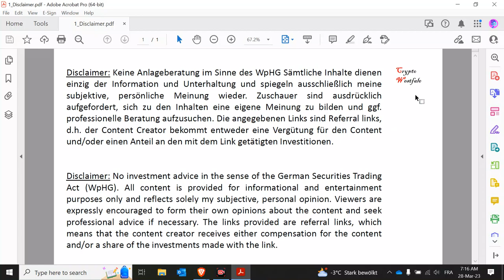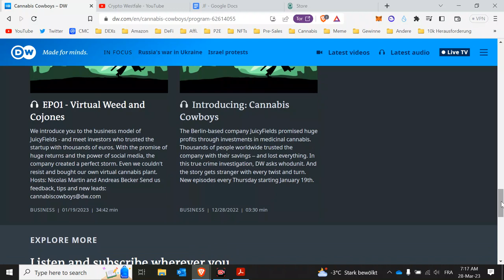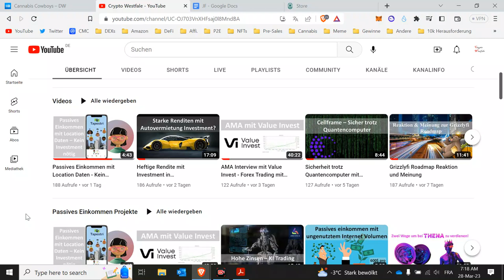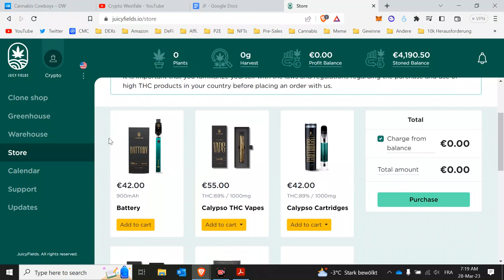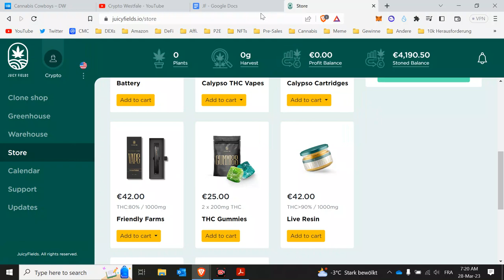Neues von Juicy Fields - Cannabis Cowboys und Store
💲 Sorare - NFT Fussball Manager Spiel mit ETH Rewards
Wenn du dich damit registrierst und 5 Spieler in der Auktion kaufst bekommst du eine zufällige Karte gratis.
😎 Sicherheit geht vor:
Bei dieser App verdienst du bis zum $25 im Monat, einfach nur indem du sie im Hintergrund deine Geo-Location Daten übermitteln lässt: